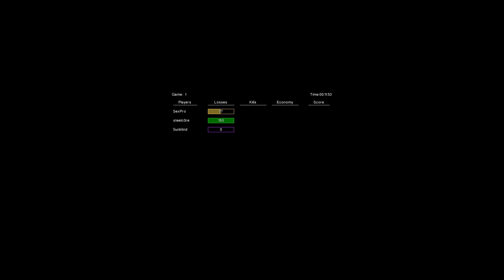Sexpro Vs. Memecore (Hum.Com)